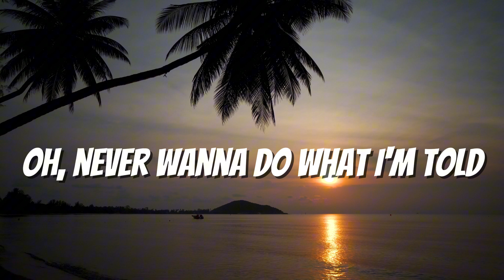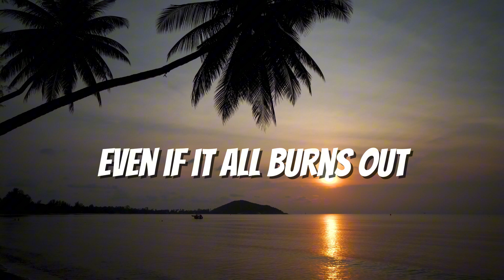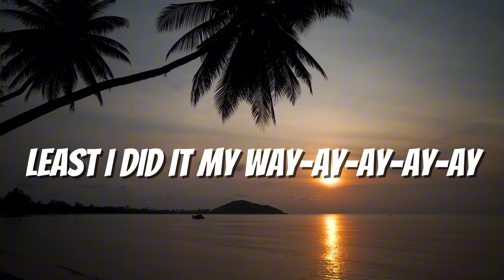KATSEYE (캣츠아이) “My Way” (Lyrics)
✨MORNING TO YOU BEAUTIFUL PEOPLE✨

Lyric Video From The Song:👇
🙂KATSEYE (캣츠아이) “My Way”🙂

❤️Your Personal MUST To Do List❤️

✨️Sub👍✅️✨️

✨️Turn On 🔔✅️✨️

✨️If you have any suggestions or original music send it to our email✨️ Thank YOU💛

Lyrics To 🎤Sing Along To🎶🕺💃🎶:
Wake up
Momma’s mad cause I stayed up
Sneakin out tryna meet with someone I shouldn’t see
Picking apart what’s wrong with me
My house
Sometimes it gets too loud
So I wait till my girls pull up in their dad’s m3
Careful that we don’t lose those Keys
Ohhh
Never wanna do what I’m told
Even if I mess it all up and make a million mistakes
At least I can say-ay-ay-ay-ay
that I did it my way-ay-ay-ay-ay
Gas pedal like 95 flying east bound
Hands up no slowing me down
And if my heartbreak bre-eh-eh-eh-aks
least I did it my way-ay-ay-ay-ay
Like a firework showing up over your town
Even if it all burns out I did it my way
Thick hair
Big curls (and they all stare)
Yeah I tried to fit in your box of pink Barbie dolls
Found I still couldn’t win them all
I kinda miss being young dumb and naive
Cause now I realize growing up
ain’t what it seems so
Now I just live for today
And if I make a couple mistakes
that I did it my way-ay-ay-ay-ay (did it my way)
Even if it all burns out
I did it my way, way, way
I did it my way, way
I did it my way
least I did it my way-ay-ay-ay-ay (my way)
Like a firework showing up over your town (oh no)
[Lara/MG] I did it my way, way

🫧HASHTAGS🫧